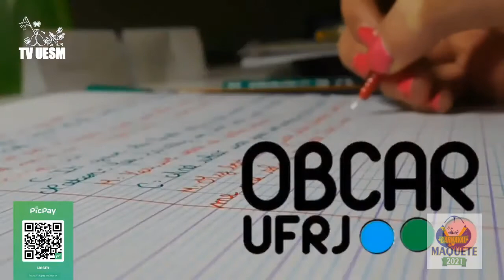UNIDOS DA PAULICÉIA - CARNAVAL DE MAQUETE - UESM - 2021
Carnaval de Maquete - União das escolas de samba de maquete